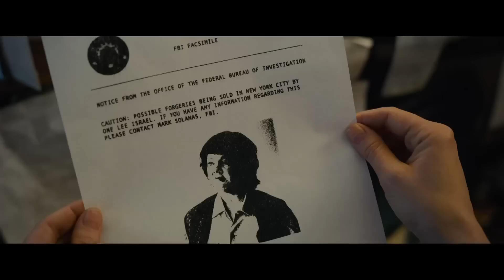¿Podrás Perdonarme Algún Día? (2019) Tráiler Oficial Español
22 de febrero de 2019
¿Podrás perdonarme algún día? sigue la historia de Israel, una biógrafa respetada que cae en desgracia al comenzar a falsificar las cartas de escritores y celebridades fallecidas con el fin de pagar su alquiler.
Cuando las falsificaciones comienzan a levantar sospechas, Israel roba y vende las verdaderas cartas de los archivos de la biblioteca sin saber que el FBI le está pisando los pies.
Está dirigida por Nicole Holofcener (la serie de televisión Unbreakable Kimmy Schmidt) y protagonizada por Julianne Moore (Siempre Alice).